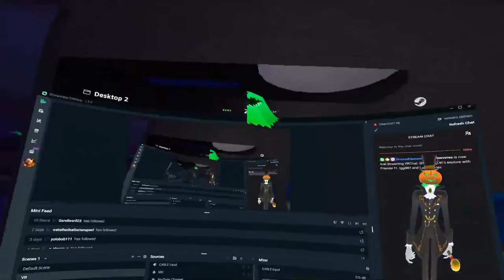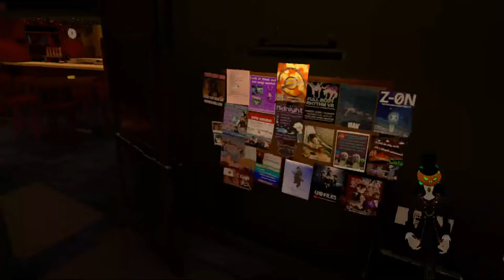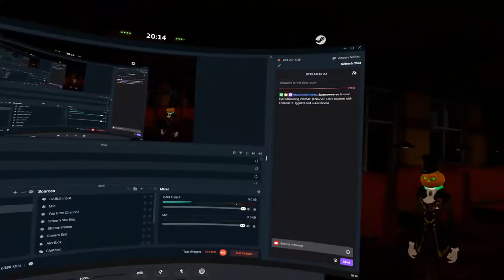The Public Black Cat Experience | VRChat Exploration Season Two - Episode Thirteen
Leave your comments on this video down below ...

Please Ignore or flag spam, negative, or hateful comments. We're here to have a good time.  Thanks everyone, and enjoy :D